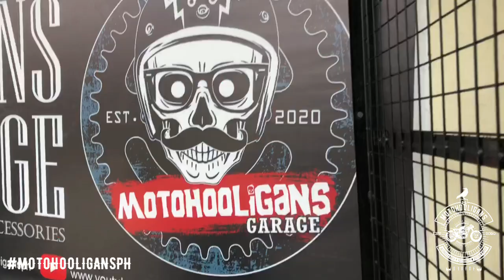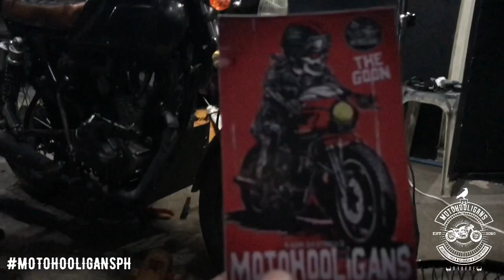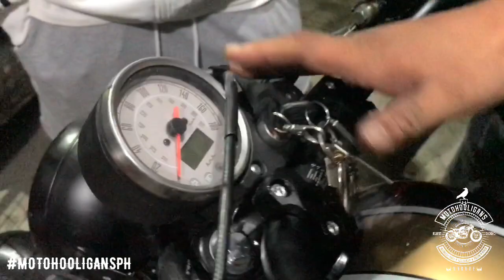KEEWAY CAFERACER 152 MODIFICATION BY MOTOHOOLIGANS GARAGE